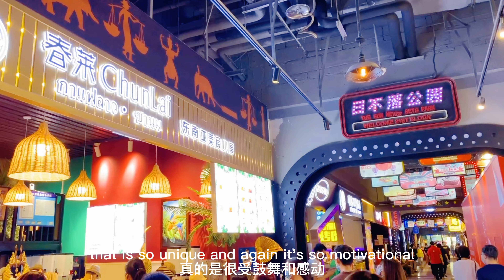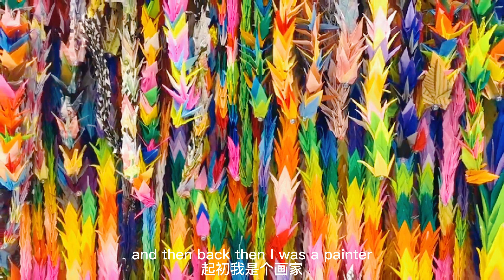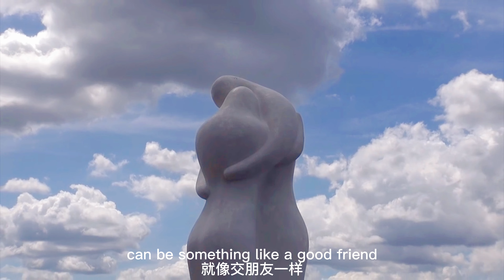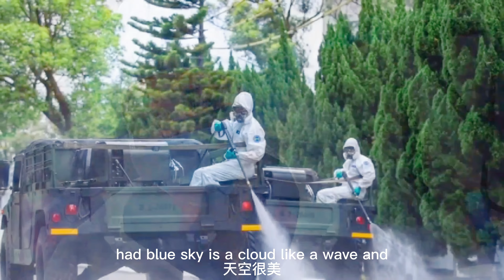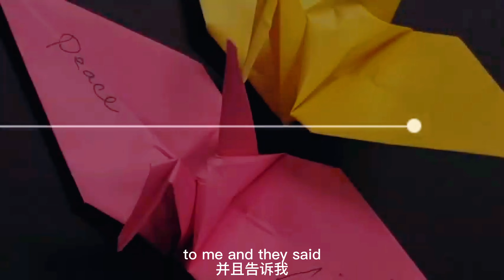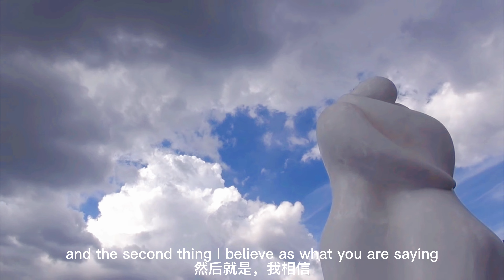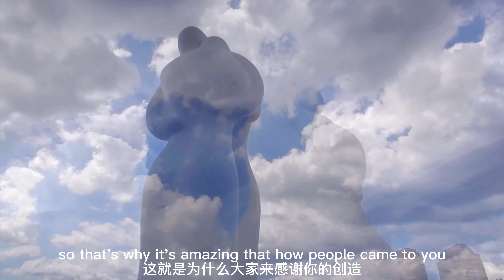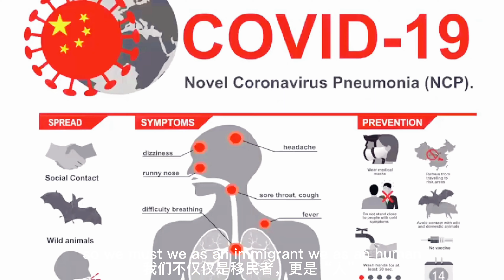Japanese Artist "Modified" New York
September 8th, 2001, Minako came to New York city. What happened on the 11th of September shook the entire world, especially Minako. She saw hurt, hatred, and loss everywhere. Being an immigrant, and an artist, she decided to do something to help people recover from the tragedy. Little did she know, she became famous unexpectedly. Minako joined our show to share her full story, how art, love, faith changed her lives, and the city of New York.